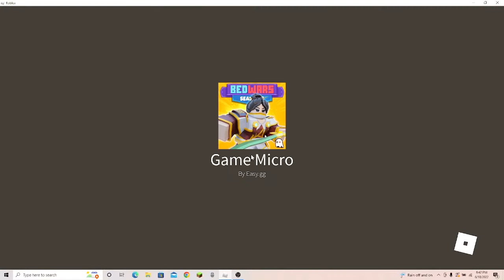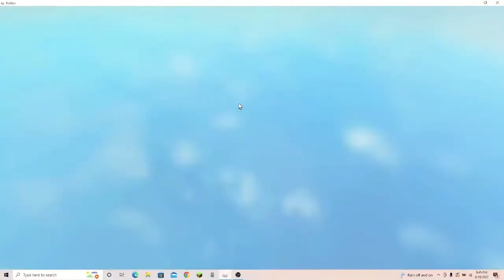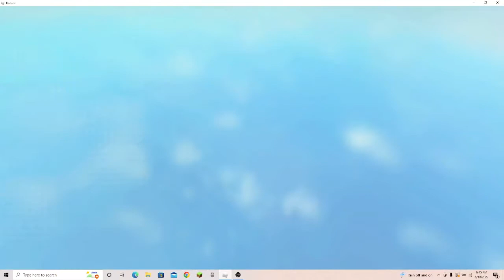Roblox Bedwars But My Brother Edits the Video!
Today I played Roblox Bedwars and my brother edited the video.